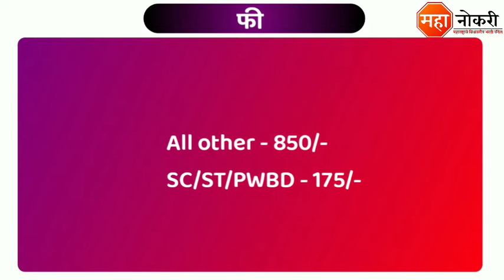IBPS मार्फत 1167 पदांची भरती 2020 | ibps recruitment 2020 | ibps vacancy 2020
Institute of Banking Personnel Selection (IBPS) is inviting online application form for the post of Probationary Officer/ Management Trainee. There are a total of 1167 vacancies available for these posts.

Willing applicants need to submit an online application form to the given link. Applicants also may the application fees as given under.Online Application Form starts from 5th August 2020 The last date for submission of application form is 26th August 2020

Apply Online करण्यासाठी खाली लिंक क्लिक करा .

या भरतीची जाहिरात PDF Download करण्यासाठी खाली लिंक दिली आहे .

वेबसाईटवर अधिक माहीतीसाठी खालील लिंकवर क्लिक करा.

ibps भरती 2020
ibps recruitment 2020
ibps recruitment
ibps recruitment 2020 in maharashtra
ibps recruitment 2020 syllabus
ibps recruitment 2020 how to apply
ibps recruitment notification 2020
ibps vacancy 2020
ibps vacancy
ibps various post 2020
ibps vacancy update
ibps jobs 2020
ibps job
ibps job salary
ibps job notification
ibps job qualification
ibps job details
ibps bharati 2020
IBPS Recruitment 2020
Institute of Banking Personnel Selection